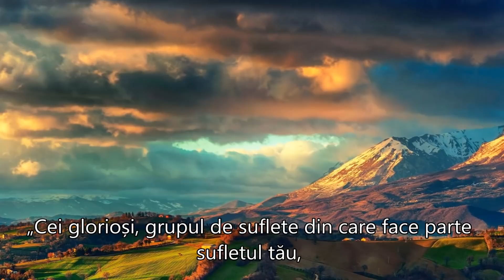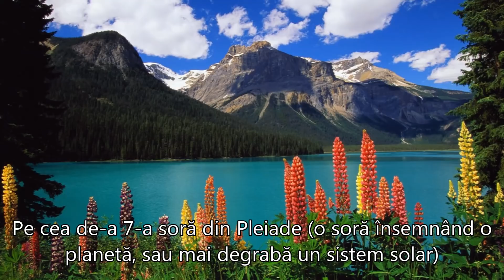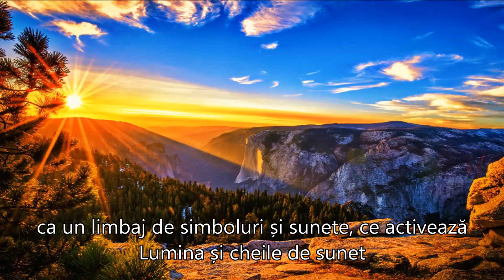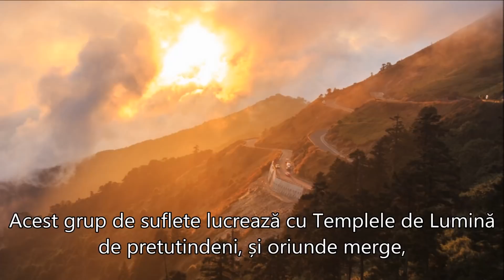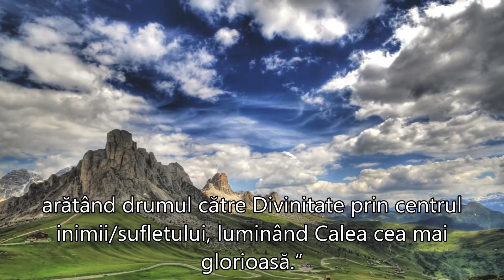CEI GLORIOȘI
April 19, 2018
Autor:  Judith Kusel
Traducere și postare: Dayanara
”Acest grup de suflete vorbește și Limbaj de Lumină care este înțeles la nivel universal ca un limbaj de simboluri și sunete, ce activează lumina și cheile de sunet în toți atunci când sunt rostite, cântate sau incantate. Împreună cu Pleiadienii, acest limbaj de lumină deține cheile și codurile Divinității, așa cum sunt ele aplicate la nivel cosmic și intergalactic. Acest grup de suflete lucrează cu Templele de Lumină de pretutindeni, și oriunde merge, tinde să deschidă noi Temple de Lumină, fiind cu totul dedicat serviciului Divinității. El aduce glorie tuturor celor pe care îi întâlnesc, astfel încât și ei să poată experimenta Divinitatea, pentru ca apoi să-și dedice viața serviciului Divinității într-un mod care aduce frumusețe și glorie, și glorifică Lumina Divină, Iubirea și Înțelepciunea. Am putea spune că aceștia devin un Templu de Lumină și Sunet, arătând drumul către Divinitate prin centrul inimii/sufletului, luminând calea cea mai glorioasă.”